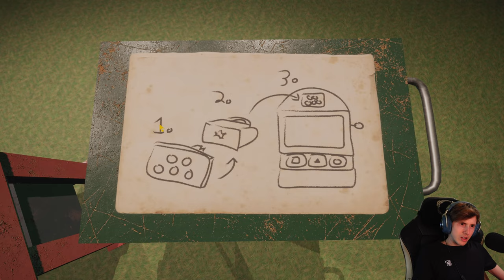My Friendly Neighborhood 🎭 [DEMO] 2/3